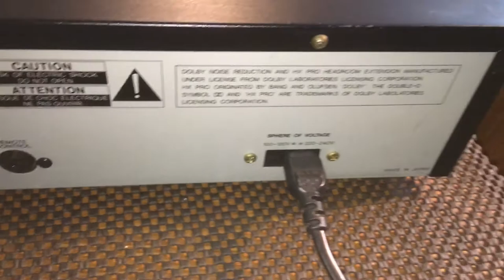Vintage 1980's LUXMAN K-111 Stereo Cassette Deck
eBay item

Vintage 1980's LUXMAN K-111 Stereo Cassette Deck. This is a rare find and a quality cassette deck by Luxman (Made in Japan). It features HEXALAM Recording/ Playback and Double Gapped FERRITE Erase Heads. It is in very good condition and sounds great. You are welcome to inspect it and photos is the actual item. Please ask all questions before buying and it will be sold as is. Thank you.

Product Information:
Country: Made in Japan
Year: 1980's
Type: 2-head, single compact cassette deck
- HEXALAM Recording/ Playback Head
- Double Gapped FERRITE Erase Head
Track System: 4-track, 2-channel stereo
Tape Speed: 4.76 cm/s
Heads: 1 x record/playback, 1 x erase
Motor: 1 x capstan, 1 x reel
Tape Type: type I, CrO2, Metal
Noise Reduction: B, C, HX Pro
Frequency Response: 20Hz to 19kHz  (Metal tape)
Signal to Noise Ratio: 72dB  (dolby C)
Wow and Flutter: 0.06%
Total Harmonic Distortion: 1.0%
Input: 100mV (line), 0.6mV (mic)
Output: 0.5V (line)
Dimensions: 438W x 110H x 267D mm
Weight: 3.5kg